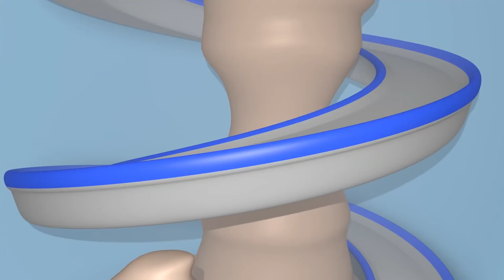Carl le Super Truck - Le CAMION SKIEUR et les BEBES - La Ville des Voitures 🚓 🚒 Dessin animé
Télécharge l'app Carl le Sous-Marin ici!

Carl le Super Camion est un dessin animé de véhicules pour les enfants. Carl le Super Camion est un camion incroyable, Il peut se transformer en n'importe quel véhicule: camion de pompier, voiture de police, ambulance, camion poubelle, bus, helicopter, monster truck ou en véhicules de construction comme le bulldozer ou la tractopelle ! Ce dessin animé pour les enfants sur les camions est idéal pour les garçons comme pour les filles qui aiment les voitures.

Bienvenue à Car City, où les voitures et les camions vivent tous ensemble. Suis les aventures de Tom la Dépanneuse, toujours prêt à aider ces amis ! Mais aussi de Mat la Voiture de Police ou Franck le Camion Pompier, les audacieux détectives de la Super Patrouille. Rejoins Troy, le Train le plus rapide et Carl le Super Camion & tous leurs amis dans leurs incroyables aventures.